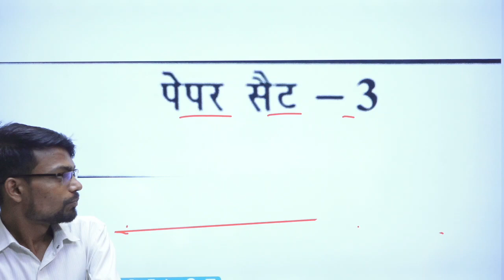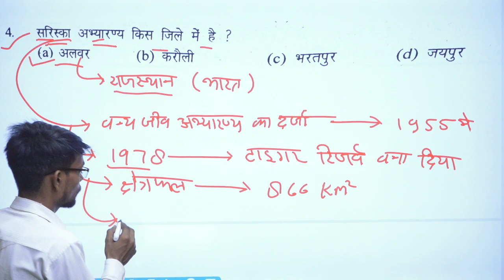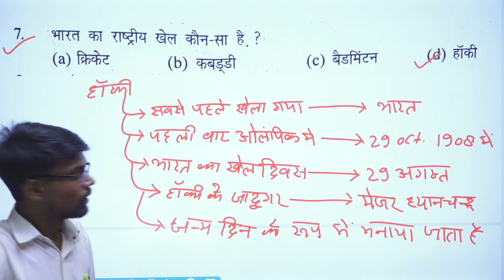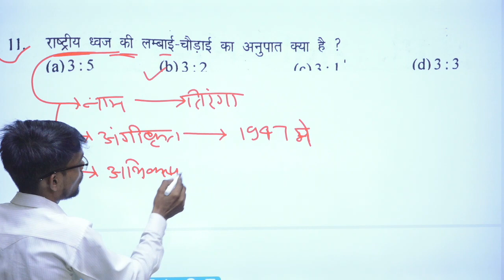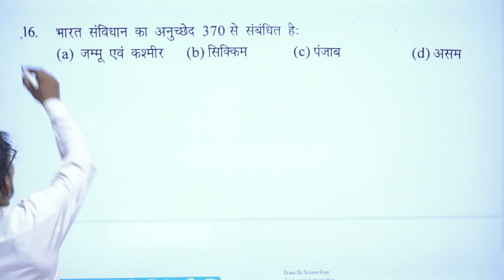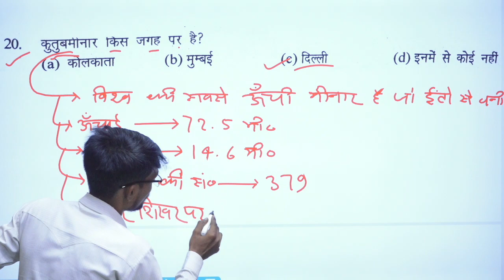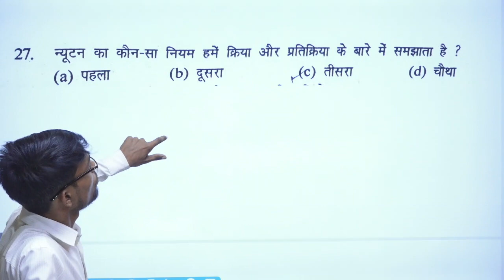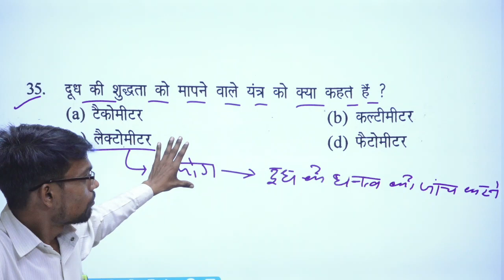Army Tradesman Exam 2022 मे आने वाले प्रशन | Paper Hacker | Army GD exam 2022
👇Army Tradesman all video link

👇Army GD all video link